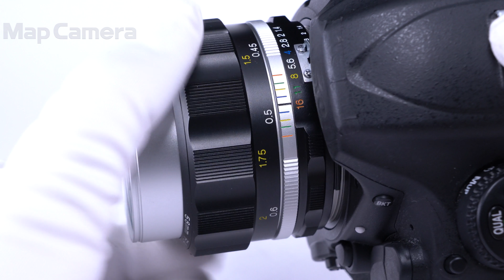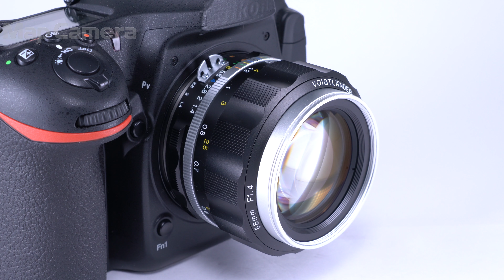Voigtlander (フォクトレンダー) NOKTON 58mm F1.4 SL II S(ニコンF用) 美品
Voigtlander (フォクトレンダー) NOKTON 58mm F1.4 SL II S(ニコンF用)

【付属品】
元箱・レンズフロントキャップ・レンズリアキャップ

【機能面・操作】動作は良好です。安心してお使いいただけます。